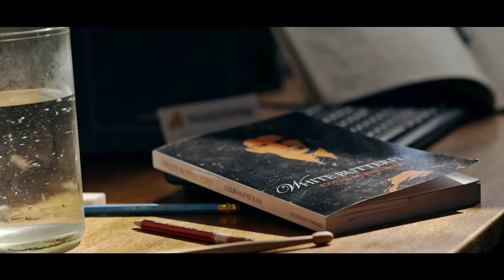Meet the Trekkers: Jacob Garrett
Jacob "The Unit" Garrett is the most recent addition to our trekking team walking through Kachin state Myanmar in February and March of 2017.

You can support Jacob's involvement in this ground breaking trek by donating to our Go Fund Me campaign